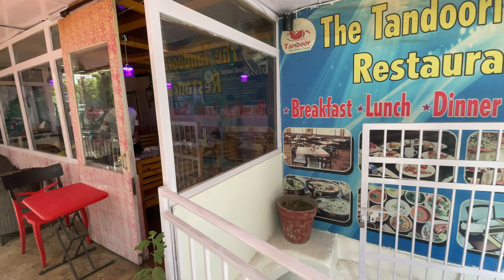Group Ride with Suzuki Riders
Hello everyone, hope you guys are doing well in your life. This video is about my recent ride with some Suzuki-owned riders. We had a couple of riders of all age groups and we visited Mussoorie, Dehradun. In this video, we hadn't explored the city but we just enjoyed riding our bikes throughout the city. This video is all about the love for bike riding.

Helmet Mount

GPS Mount

Motovlog camera - GoPro Hero 8
Motovlog mic - Kodak